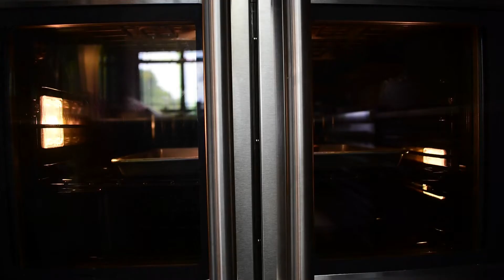Gluten Free Strawberry Tart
This gluten-free strawberry tart is made from the shortbread crust that is a blend of gluten-free flours, filled with rich and creamy vanilla mascarpone cream and topped with fresh juicy strawberries to create a fancy bakery style dessert at home. This strawberry tart is amazingly delicious, simple and elegant dessert.

Freedom - Atch · [Free Copyright-safe Music]